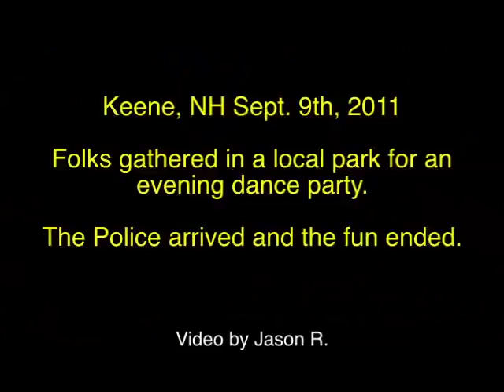Keene Police Violently Break Up Public Dancing Party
, reported by Talley.TV

Keene Police Mased man while in Handcuffs.

Video by Jason R.

It should be noted that CopBlock.org is a decentralized organization, therefore, no one IS or can speak for CopBlock.org. Everyone and no one is CopBlock.